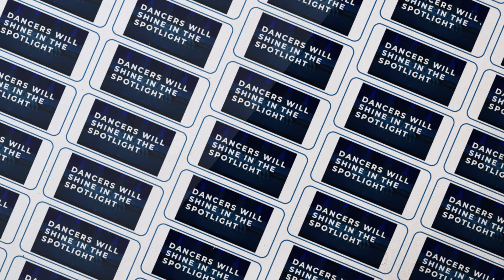Get Hype for the 2022 UDA National Dance Team Championship Competition - Where Dancer's Shine!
The 2022  National Dance Team Championship, produced by the Universal Dance Association, a Varsity Spirit brand, celebrated the power of school spirit, community, athleticism, and talent. The event hosted over 1,000 performances across 37 states. All teams invited to perform at the championship qualified at a Varsity Spirit Camp in 2021. School teams were credentialed in dance safety and leadership training, endorsed by the National Federation of High School Sports (NFHS), as well as in the areas of ambassadorship, athleticism, performance, role modeling and spirit raising. Teams performed in an exclusive performance at ESPN Wide World of Sports Complex in the HP Field House, Visa Athletic Center or The AdventHealth Arena – the first ever building dedicated to exclusively hosting cheer and dance events.

The National Dance Team Championship was the first of its kind in 1983, created to reward dancers for their hard work and talent, and to create a venue in which they could be recognized for their talents and abilities. This championship has been featured on ESPN since 1983 and Varsity Spirit is one of ESPN's longest-running collaborators. Varsity Spirit partnered with the Walt Disney World® Resort in 1995 and has been creating unforgettable National Championship experiences ever since.

Get Hype for the 2022 UDA National Dance Team Championship - You Don't Want To Miss This! Dancers will shine in the spotlight at the 2022 UDA National Dance Team Championship! The UDA National Dance Team Championship 2022 is widely regarded as one of the top high school dance competition hosted at the ESPN Wide World of Sports Complex Disney.